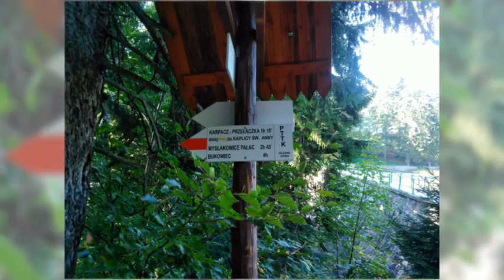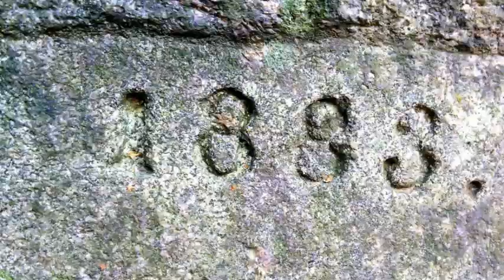Główny Szlak Sudecki - etap III - Karpacz - Bukowiec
Zapis trzeciego etapu zdobywania Głównego Szlaku Sudeckiego na trasie Karpacz - Bukowiec.